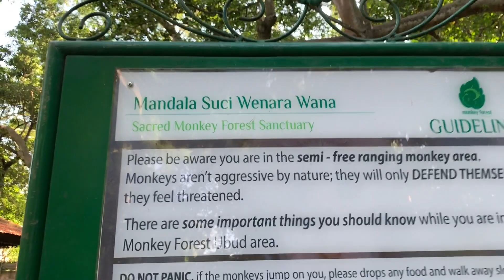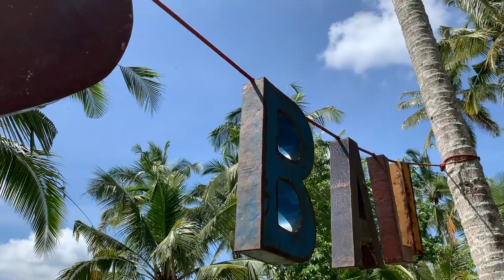Monkey Robbery in Bali!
Bali is definitely an interesting place with lots of opportunities for good vlog footage. I actually filmed this with my iPhone XR instead of my normal camera and mic setup, so you might notice that the video and audio seem a little different than normal, but I hope you still enjoy the vlog!

The day right after I got home from Bali, I headed off to my next adventure: New Zealand!

Vlog 13